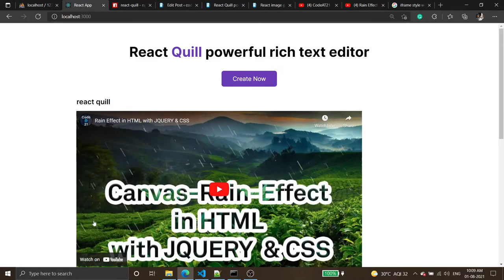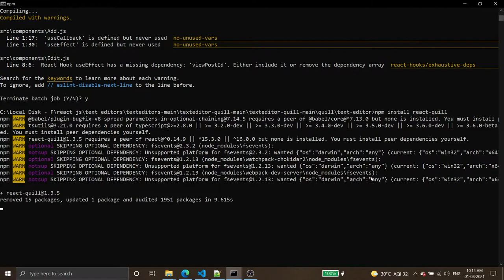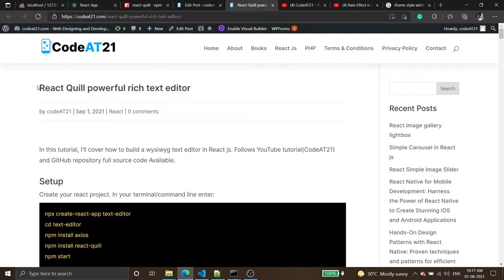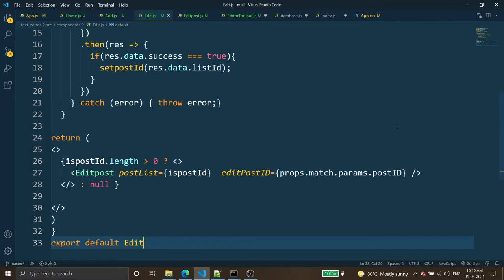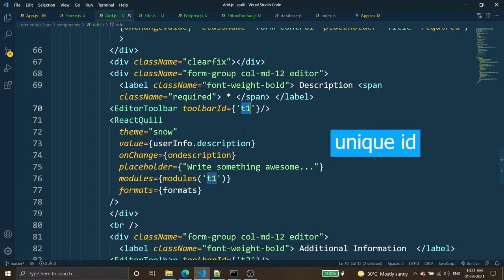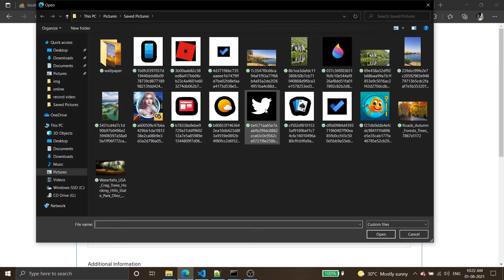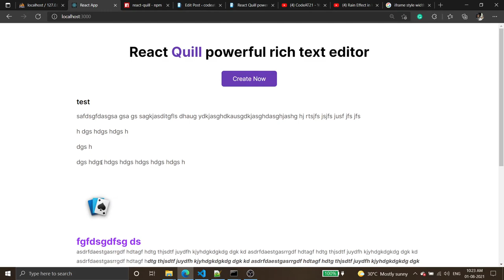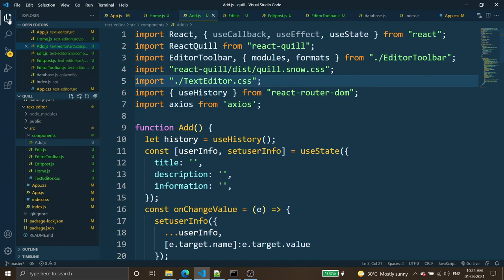React Quill powerful rich text editor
This video shows you, how to build a React Quill powerful rich text editor.